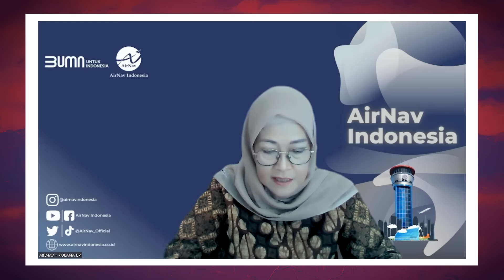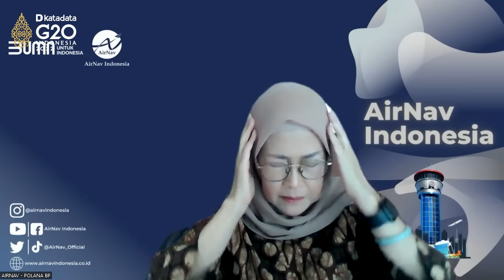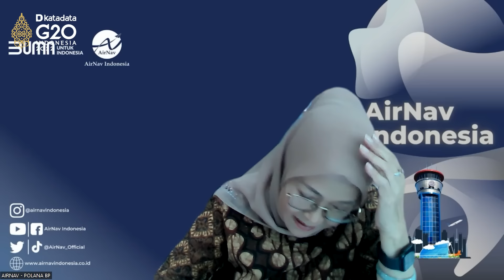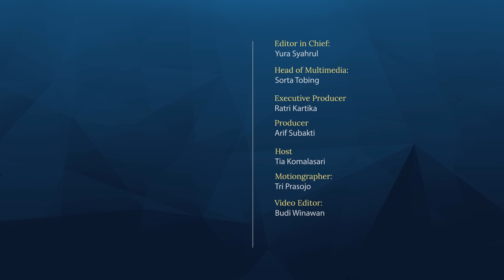Polana B Pramesti: AirNav Siap Sambut Tamu KTT G20 | Katadata Indonesia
Pelayanan navigasi penerbangan selama penyelenggaraan Konferensi Tingkat Tinggi atau KTT G20 di Nusa Dua, Bali, menjadi tanggung jawab AirNav Indonesia. Sejumlah persiapan pun telah dilakukan untuk menyambut ratusan pesawat dari 29 negara yang mendarat di Bandar Udara Internasional I Gusti Ngurah Rai.

Direktur Utama AirNav Indonesia Polana B Pramesti mengatakan pihaknya bekerja sama dengan Angkasa Pura, Kementerian Perhubungan serta TNI dan Polri untuk pelayanan lalu lintas penerbangan. "Ini bukan hanya membawa nama baik perusahaan, namun juga negara," katanya, Jumat (11/11).

Simak perbincangan lengkap Polana  dengan Editor Katadata.co.id Tia Dwitiani Komalasari tentang persiapan AirNav menyambut para tamu dan undangan KTT G20 dalam situs dan kanal YouTube Katadata Indonesia.